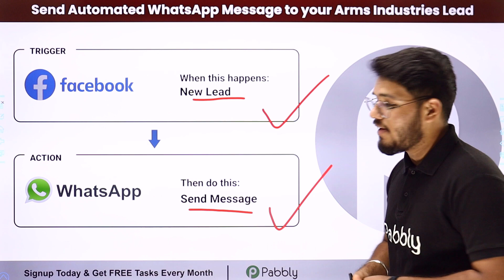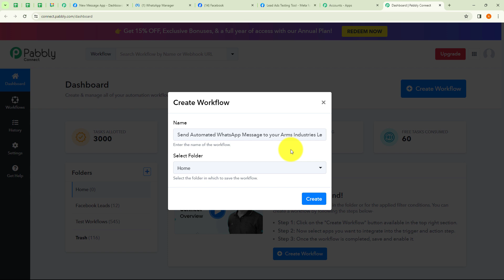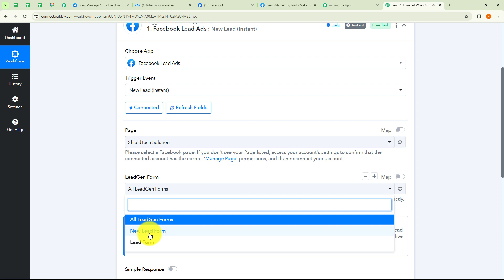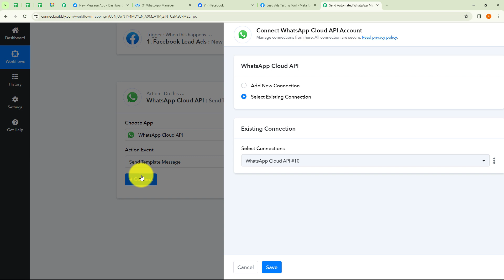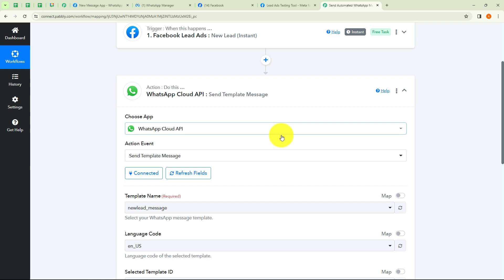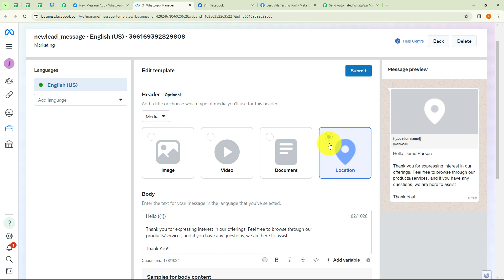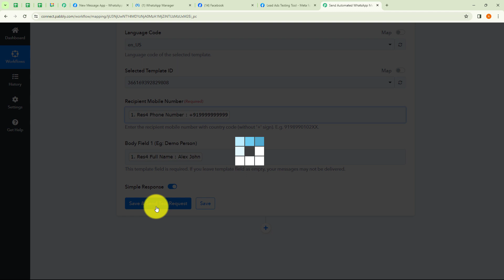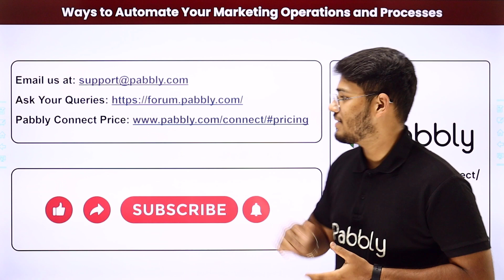Send Automated WhatsApp Message to your Arms Industries Lead (in Hindi) | Facebook to WhatsApp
In this video, we'll guide you through the step-by-step process of sending automated WhatsApp messages to your Facebook leads for arms industries, ensuring efficient and personalized communication.

🔍 What You'll Discover:

Setting Up Lead Capture: Learn effective ways to capture leads for your Arms Industries business, whether through a website, social media, or other channels.
Automating WhatsApp Message Sending: Streamline your lead communication by automating the process of sending personalized messages to potential clients in the Arms Industries sector.
Tips for Engaging Communication: Discover best practices for crafting compelling and effective messages to enhance customer engagement and trust.

How to Capture Leads for Your Arms Industries Business
Integrating Pabbly Connect for WhatsApp Automation
Automating WhatsApp Message Sending for Lead Communication
Pro Tips for Engaging Communication in the Arms Industries Sector

1. Automation: Pabbly Connect offers automation capabilities that can help you automate mundane and repetitive tasks. This allows you to save time, money and resources.

2. Integration: Pabbly Connect provides a wide range of integrations so that you can connect different web services with each other. This helps you to create smarter workflow processes and make your business more efficient.

3. Security: Pabbly Connect takes security seriously and provides an industry-standard security system to protect your data and applications.

4. Scalability: Pabbly Connect is highly scalable and allows you to easily add new applications and services to your workflow.

 5. Cost-effective: Pabbly Connect is cost-effective and provides plans for different business sizes.